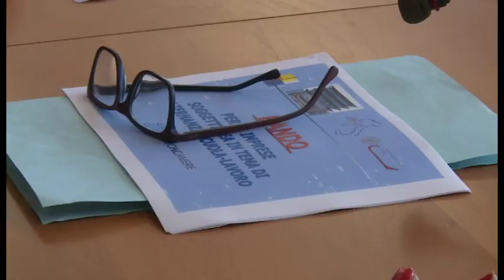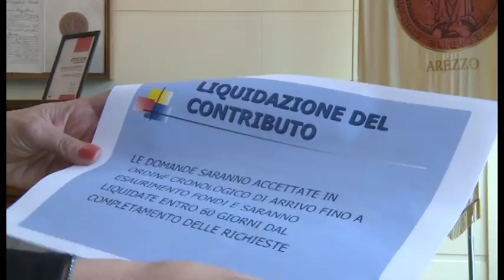Alternanza scuola-lavoro: contributi dalla Camera di Commercio per le imprese aretine